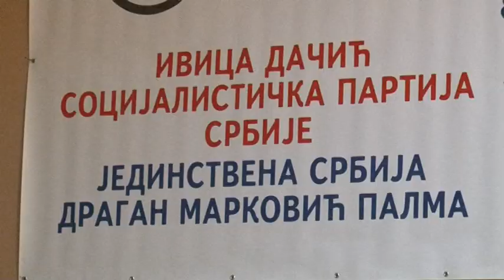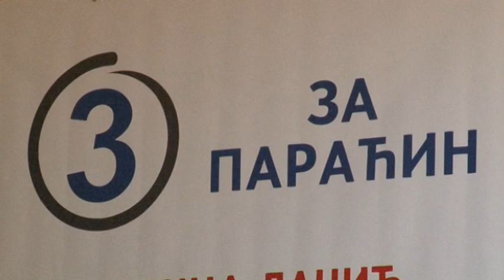SPS JS Paraćin - konvencija u Buljanu